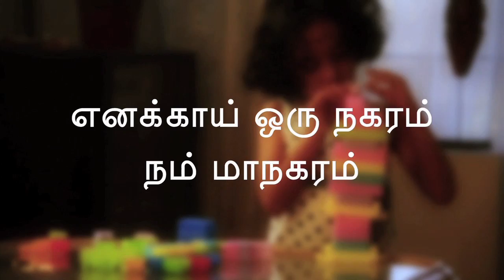BYC - The Spirit of Chennai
The Spirit of Chennai, BYC Anthem